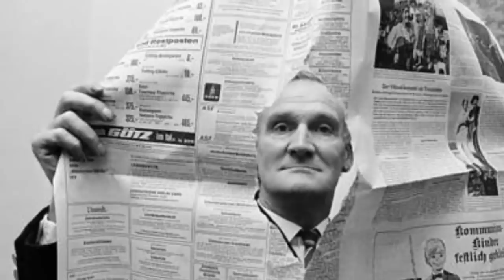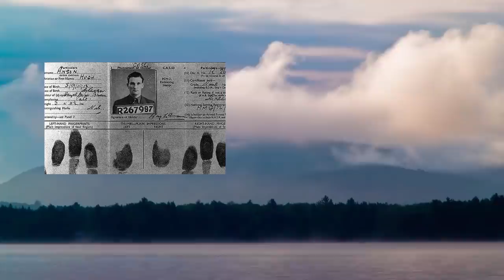Bir Kumarbaz/Hırsız, Nasıl İki Ülkeyi de Elinde Oynattı ? -Ajan Eddie Chapman'ın Hikayesi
Eddie Chapman 16 Kasım 1914’te, İngiltere Durham’da dünyaya geldi.Babası eski bir denizciydi Eddie doğduktan sonra ise reklamcılık mesleğine geçiş yaptı.Eddie Chapman 2 kardeşe sahipti, ailenin en büyük evladı kendisiydi.Ailesi evlatlarına karşı fazlasıyla ilgisiz, sorumluluk sahibi olmayan bir aileydi.Eddie Chapman okula gitmek üzere evden çıkar ve sinemaya giderdi.Sinemada tüm gün film izledikten sonra eve gelen Eddie, evde kimseyi bulamazdı.Ailesi sürekli bir yerlerde takılırdı.

Eddie 17 yaşına geldiğinde İngiliz Ordusu’na yazıldı.Kısa bir zaman sonra da Londra Kulesi’nde görev yapan 2. Tabura katıldı.İlk zamanlar her şey çok güzeldi, Eddie üniformasını çok beğendiğini ve hayatı boyuna İngiliz Ordusu’na hizmet etmek istediğini söylüyordu.

Zamanla Eddie, askerlik görevinden sıkılmaya başladı, zorlu şartlar altında saatlerce görev yapıyordu, üstüne bir de zorlu hava şartları eklenince artık çalışma isteği kalmadı.9 aylık görev süresinin ardından 6 günlük bir izin aldı.Ama Eddie’nin kafasında başka planlar vardı; hedefi kaçmaktı.Oraya bir daha dönmeyi düşünmüyordu.